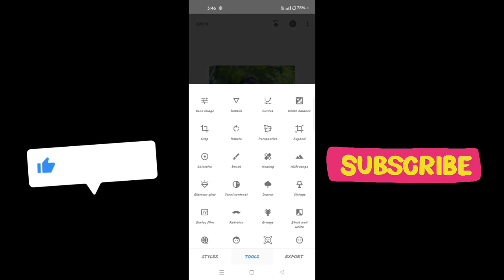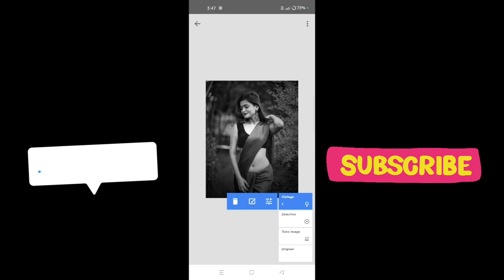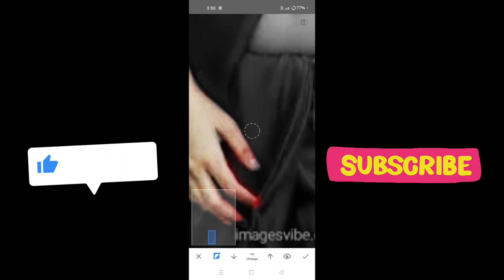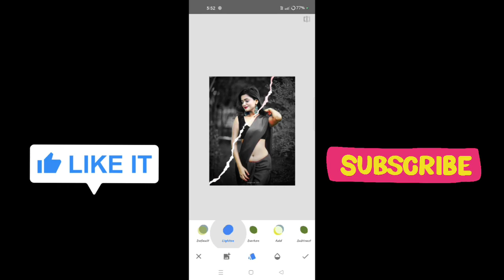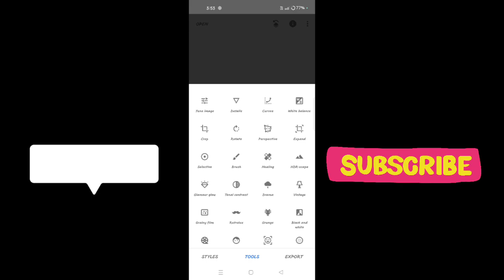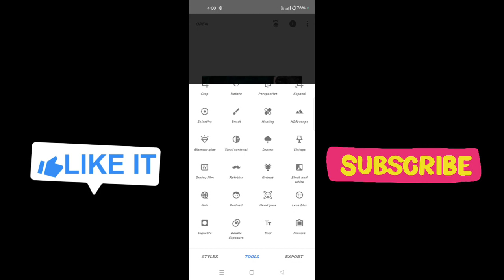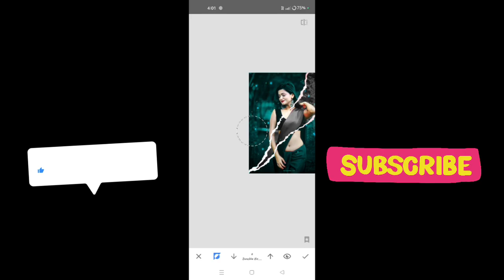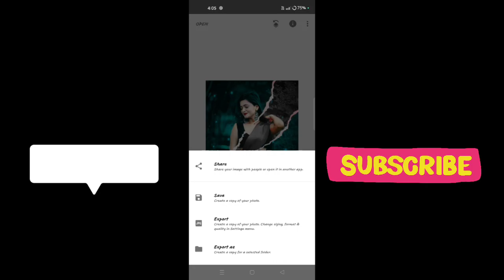Snapseed Creative photo Editing|Snapseed Background Coloar Chenge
Hii Guys|
Hello Guys Welcome to the My New YouTube channel
So Super me me new YouTube channel|
To he Guys aaj ham kuchh is tarike se Snapseed  se photo editing karne Wale Hain |
to pura full video watch karna aur video acchi Lage to|

My Fast video| Snapseed Creative photo Editing